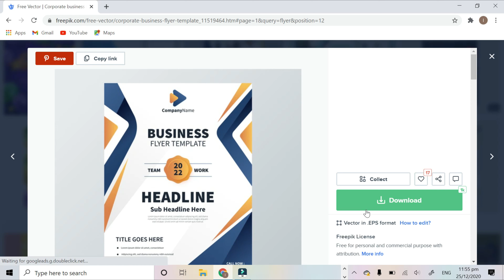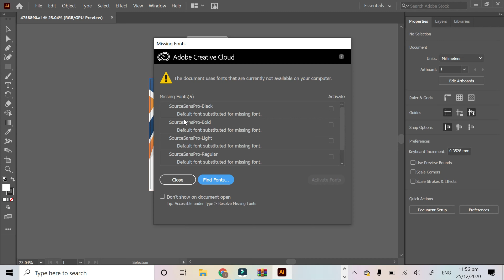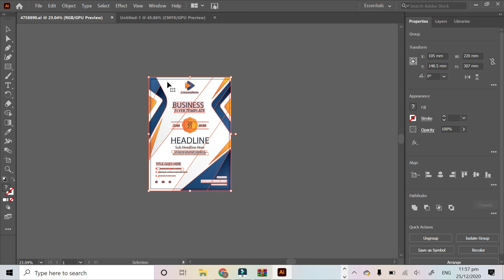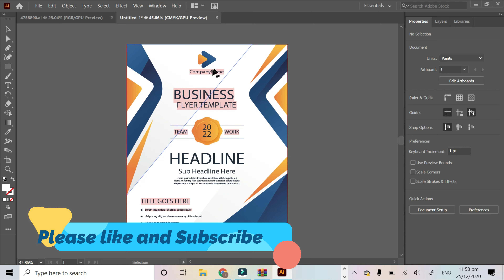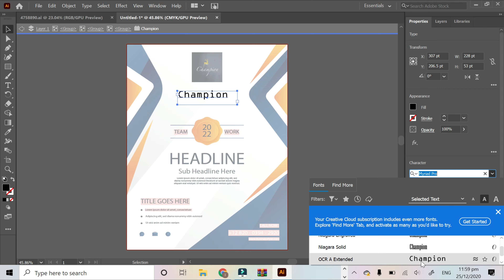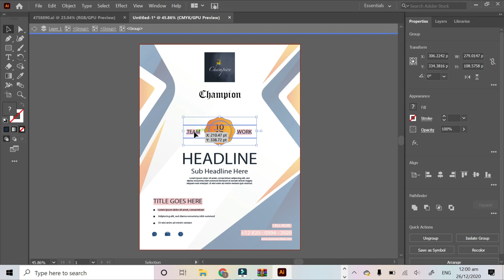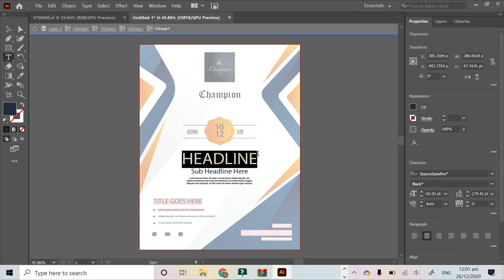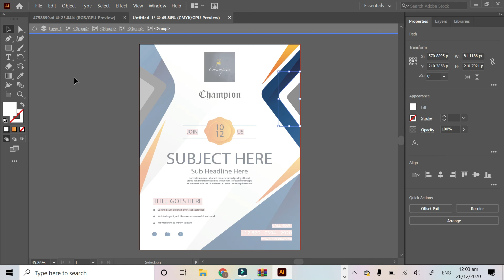how to edit freepik vectors in adobe | How to edit freepik Design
AoA Everyone
In this video i will show you how to edit freepik vectors in adobe | how to edit freepik vector | how to edit freepik Design